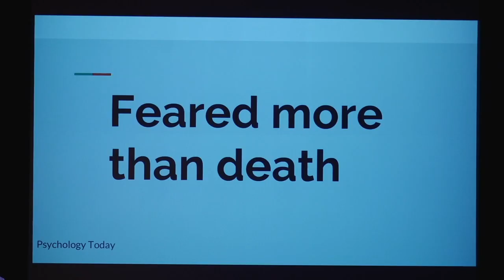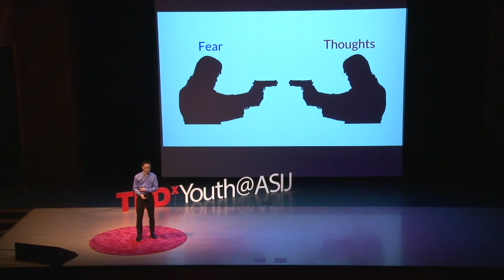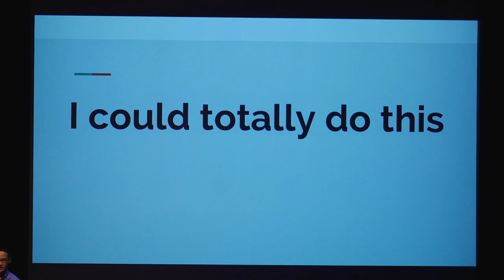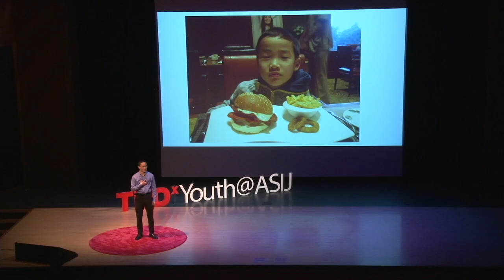True Self? | Issei Matsumura | TEDxYouth@ASIJ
Issei Matsumura was born in New York. He moved to Tokyo when he was two months old, where he attended a public school for six months before transferring to the American Embassy School in New Delhi and becoming fluent in English. He is interested in politics and current events.

“Maybe that was your true self breaking out of the cage it had been trapped in.” These were the words that Issei’s mother said to him after finally overcoming his lifelong fear of talking to people. However, he soon came to realize that he hadn’t just overcome a fear: he had taken the first step towards becoming who we really was.
Grade 10 This talk was given at a TEDx event using the TED conference format but independently organized by a local community.